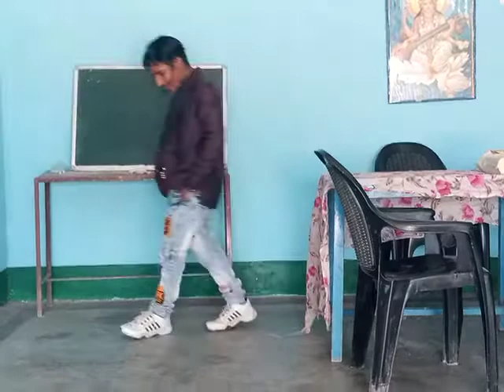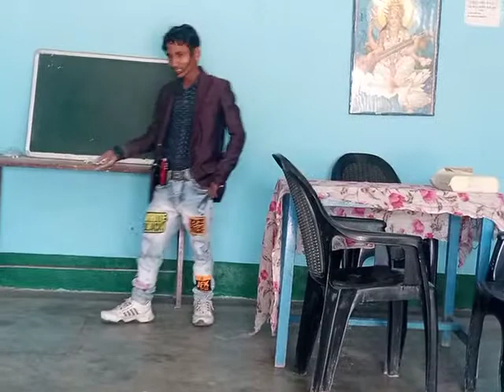the meaning of body ports by-----Dinesh kanpur